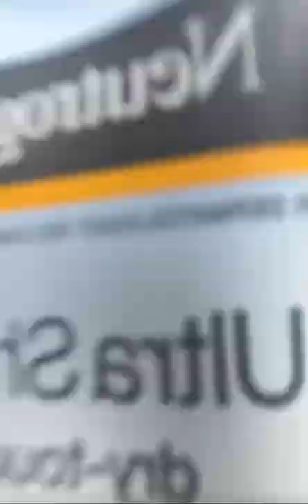Don’t get a sunburn! Try Bearback Lotion Applicator!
This lotion applicator is great if you struggle to be able to apply sunscreen because of dexterity or mobility issues.